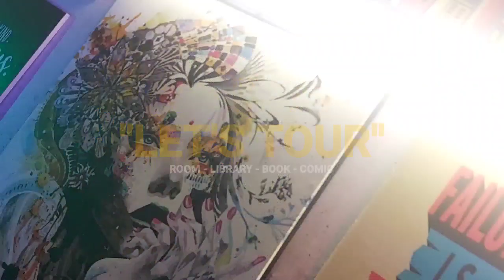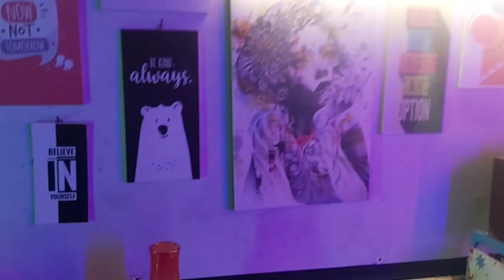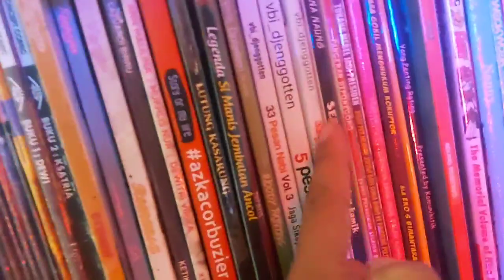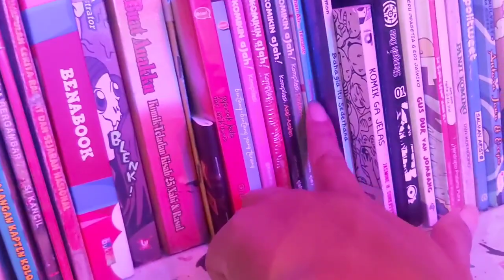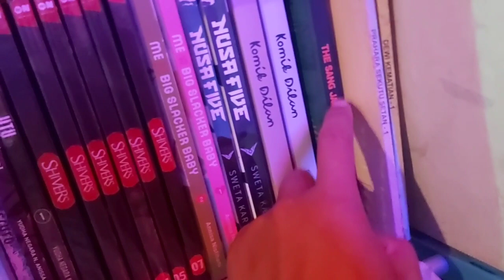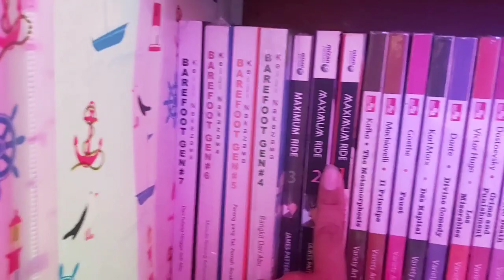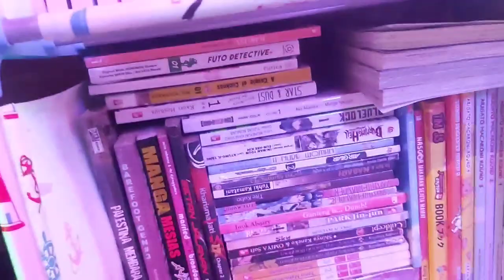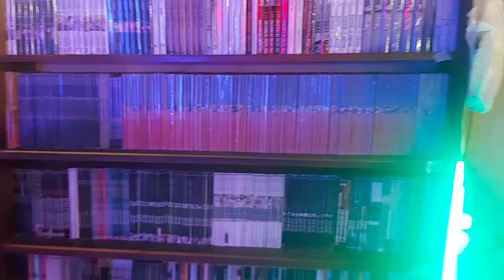LET'S TOUR // Room Tour - Library Tour & Bookshelf Tour // COMIC COLLECTION 2021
Bookshelft Tour 2021 - My Comic Book Collection 2021 - Booktube Indonesia

00:00 Opening
02:10 Batas Almari
02:18 Jendela
02:46 Sebelah Ruangan
03:11 Kasur Lantai
03:40 Piala
03:55 Radio Kuno
04:02 Tempat Minum
04:11 Pigura
04:29 Komik Indo 1
05:05 Komik Mini
10:10 Komik Square/ Landscape
12:26 Buku Rasa Komik
12:43 Komik Indo 2
15:03 Light Novel
15:53 Komik Indo 3
17:03 Graphic Novel
17:58 Graphic Novel 2
20:31 Kartu Yu-Gi-Oh
20:35 Cergam
21:23 Komik Malaysia
21:35 Komik Eropa
22:14 Komik Kembar
22:34 Kamera
23:01 Komik 2022
23:41 Kaset CD
23:53 Buku Novel Puisi
25:16 Kliping
26:29 Puisi & Diary